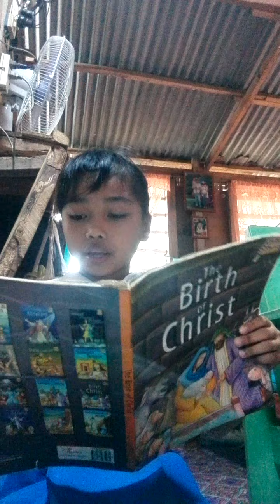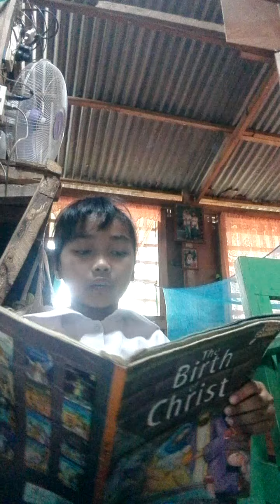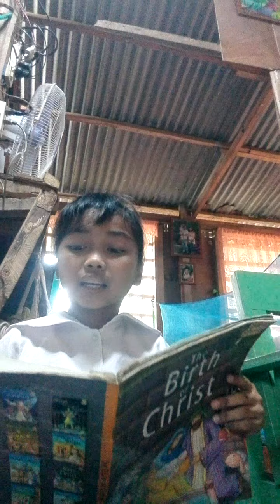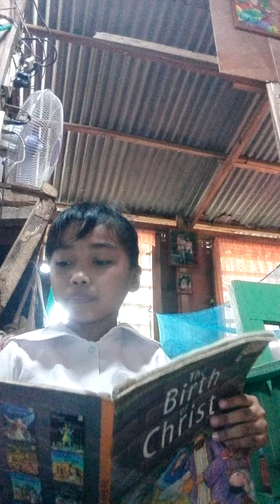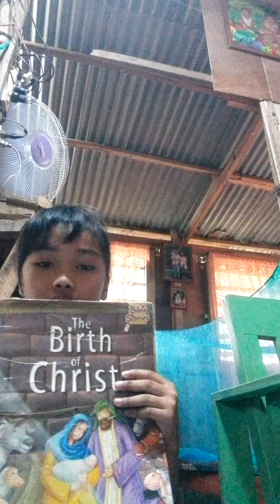Story Time | Reading Story At Home